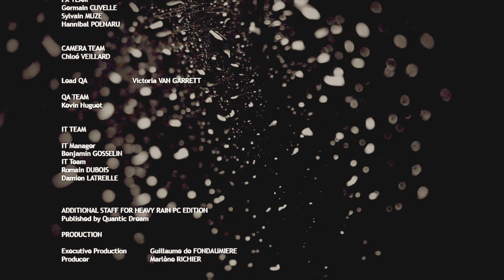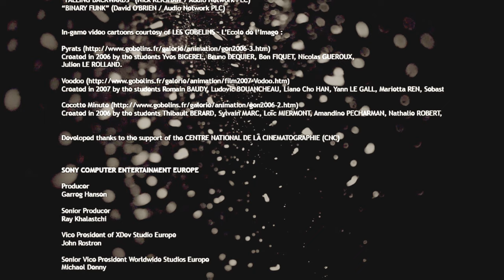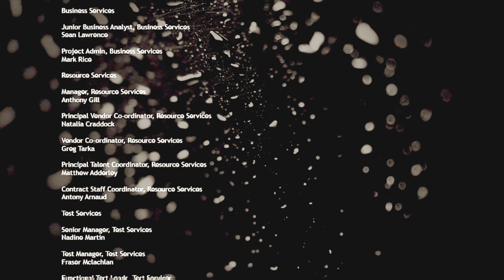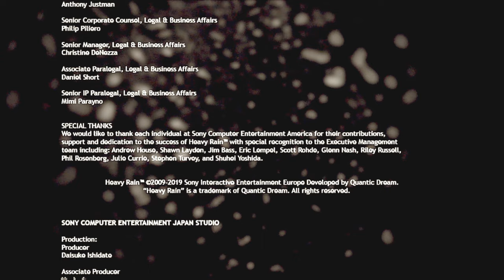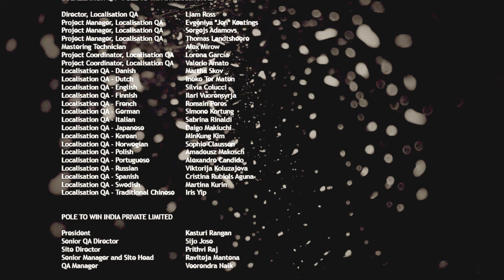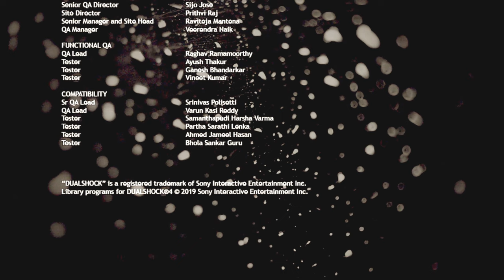完【HEAVY RAIN】ショーン救出！？事件解決なるか！PART３５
ついに最終パート！
何度も心が折れかけながらも無事にやりきれました！
果たしてハッピーエンドか、はたまたバッドエンドか！？
最後まで見逃すな！